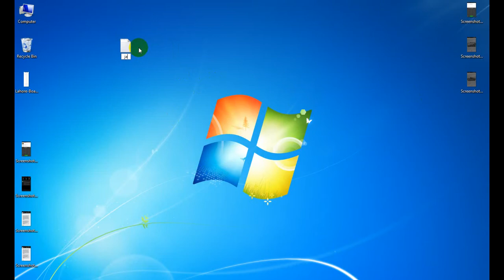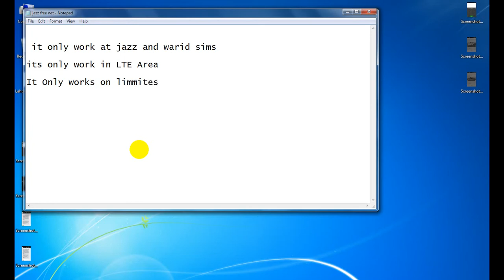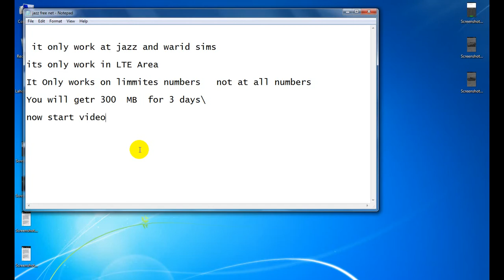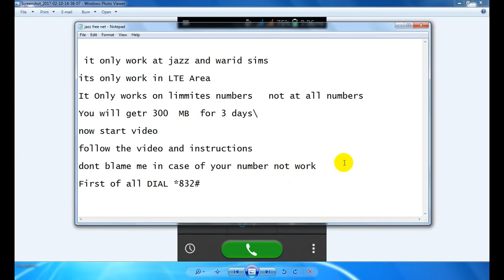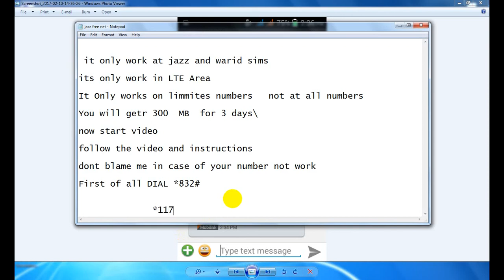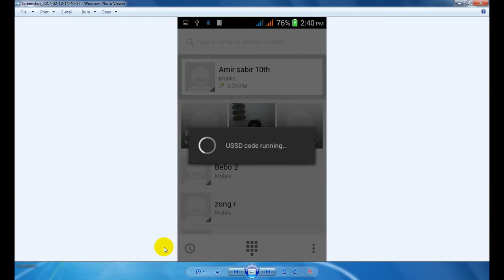How To Use Free Internet at JAZZ & Warid Sim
it only work at jazz and warid sims
its only work in LTE Area
It Only works on limmites numbers   not at all numbers
You will getr 300  MB  for 3 days\
now start video   follow the video and instructions
dont blame me in case of your number not work

First of all DIAL *832#

      chk reamining mb here    *117*10*2#

How To Find Totally Free Unlimited Internet Access Almost Anywhere
3 Ways To Get A Free Internet Connection - Wikihow
How To Use Free Internet On Zero Balance With-Out Any Data ...
How To Use Free Internet On Android Mobile - Youtube
Unlimited Free 3G Internet Trick For All Operators February 2017 ...
How To Use Droidvpn App For Free Internet In Android February 2017 ...
How To Browse The Internet For Free Without Internet Connection On ...
How To Use Vpn Tricks For Free Internet In Android . Do Actually These ...
Do Free Internet Tricks (Vpn And Udp) Really Work? - Quora
Working Idea Free Internet 2G/3G/4G Tricks January 2017
Free Internet France
Free Wifi
Free Internet Download Manager
Free Internet Tv
Gratis Internet How To Use The Internet Free/Busy Feature In Outlook
Hack Cell Phone To Get Free Internet « Wonder How To
Airtel 3G Unlimited Internet Trick 2016 For Android Phone (All ...
How To Get Free Wifi Anywhere - Safervpn Blog
Airtel Free 3G Internet Trick For Android 100% Working - Missing Tricks
How To Get Free Internet For Android Phone {100% Working} On ...
5 Ways To Get Free Internet Access (Legally) - Moneypantry
This App Lets You Piggyback Facebook`S Free Internet To Access ...
How To Get Free Gogo Inflight Wifi - Triphackr
One Weird Trick To Use Free Internet On Any Usb Dongle - Techulator
Free Internet France
Free Wifi
Free Internet Tv
Gratis Internet